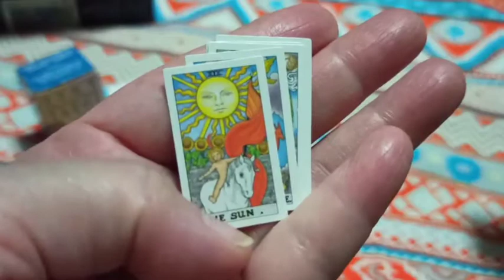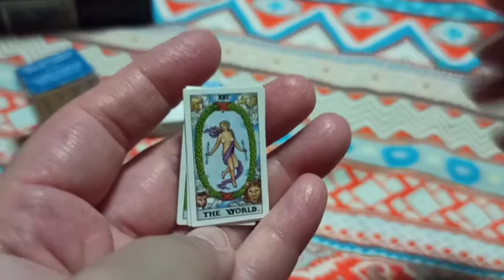64 02 14 Tiny Universal Waite Tarot